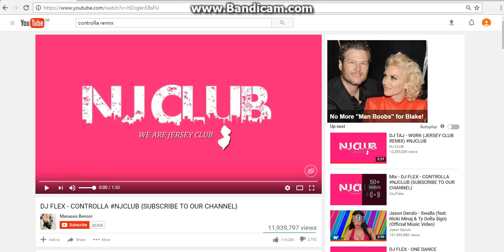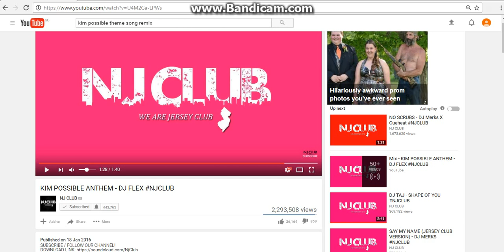KIM POSSIBLE & CONTROLLA REMIX MASHUP